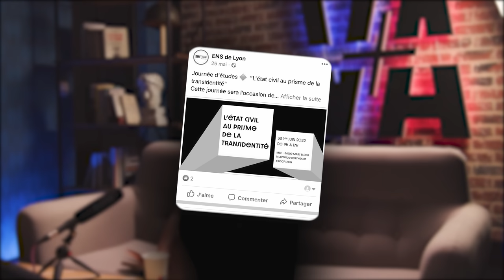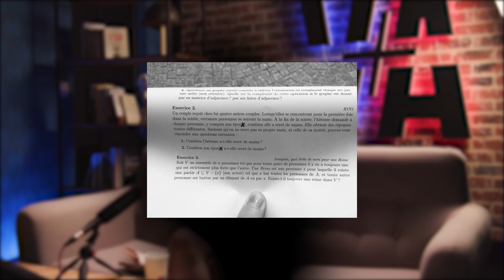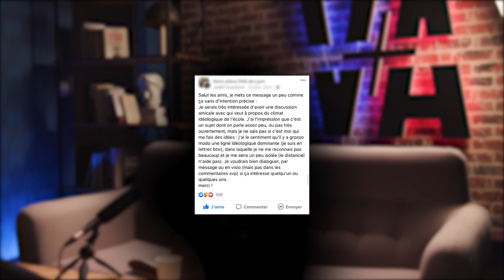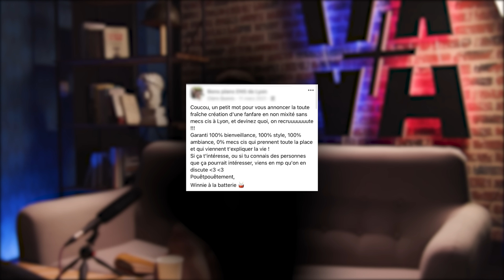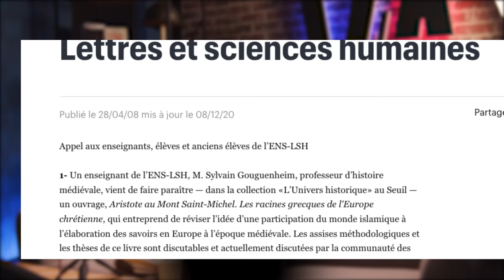DRAG QUEEN, harcèlement, GALE : les nombreuses dérives de l'ENS Lyon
Léa est une ancienne élève de l'Ecole normale supérieure de Lyon, elle raconte les nombreuses dérives au sein de l'établissement, qu'elles soient le fait des élèves les plus radicaux (woke, trans et drag Queen) ou du corps enseignant orienté et militant qui fait peser sur les élèves des pressions parfois très fortes sur leur choix.

Merci encore à l'entreprise "Maqual" qui a découpé le logo de notre studio! 🤩 Pour découvrir leurs prestations rdv ici 👉🏻